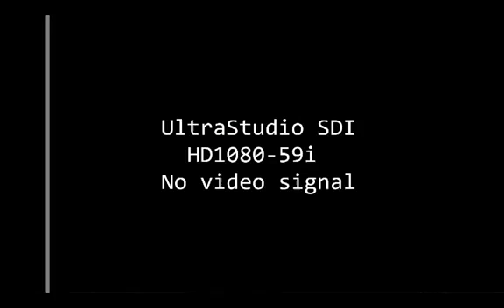NOPD chief addresses recent arrests in armed robberies, carjackings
Chief Michael Harrison addressed several recent arrests in armed robberies and carjackings in the First and Second Districts.